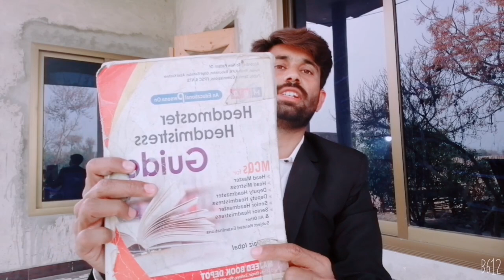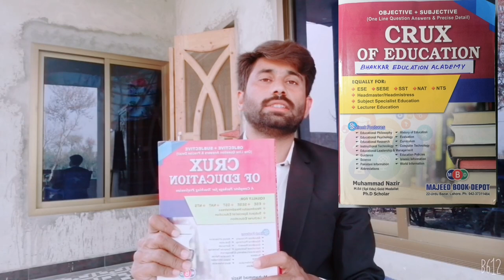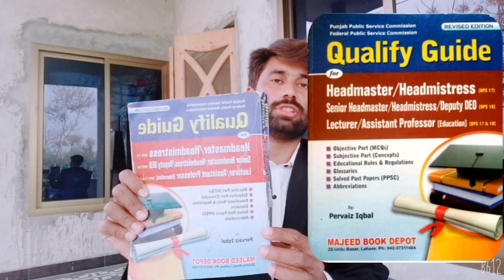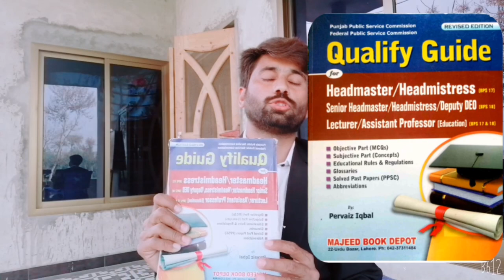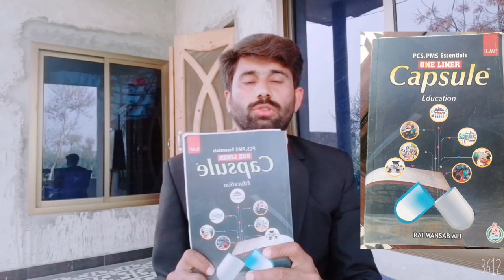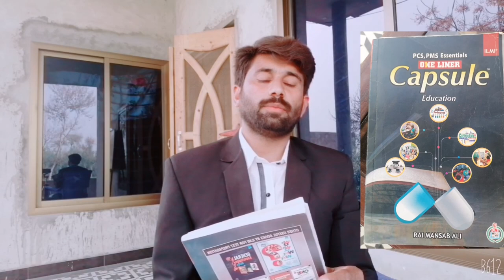best books for lecturer headmaster headmistress in 2021 bhakkar education academy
کس بھی سوال کی صورت میں انسٹاگرام کو فالو کریں اور اپنا سوال پوچھیں۔

Naeem Ullah Qureshi

info-academy provides authentic content regarding all types of PPSC FPSC , KKPSC , NTS and OTS.
we offer the preparation of tests and interviews of all sorts of posts.

we share latest papers and their solution conducted for various posts.
we also answer the issues raised by the candidates.

lectures regarding EDUCATION , B.ed M.ed PSYCHOLOGY , ADMINISTRATION , CURRICULUM , PHILOSOPHY and RESEARCH are also provided for headship ss SSS lecturer education.
Bhakkar education academy brings you material regarding